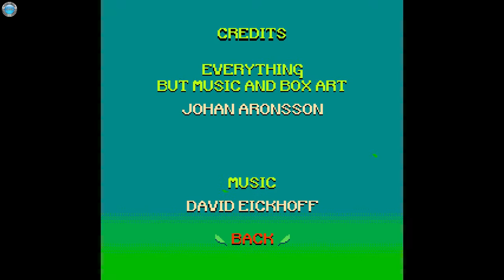Casually Slacking with Dr.Green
In this episode of Casually Slacking, DinXy takes a look at the game Dr.Green - a retro action puzzle platformer.

Dr.Green is a 2D retro, arcade, action platformer, inspired by games like Megaman and Ninja Senki. Take control of the orphan Dr.Green, on his mission to save the forest and take revenge on the evil forces trying to destroy it. Dr.Green is the debut game of Indie developer & Pixel artist Johan Aronsson and is both an evironmental statement and a captivating story of a young child uncovering his past.
Story
One day Dr.Green awakes to find his home under attack. The forest he grew up in was under siege by workers. Their sole intent to destroy the natural beauty of his home for profit. Dr.Green, insensed by thier actions makes a stand against them in order to stop the destruction and save his home. Embarking upon this journey will take Dr.Green to places beyond the comfort of his home and leads him to discover mysterious secrets surrounding his past.

Dr.Green is about fighting for what you believe in, even if things seems hopeless.
Gameplay
In Dr.Green you will experience a classic, arcade inspired gameplay. Taking control over the orphan Dr.Green you use your pea gun, loaded with powerful seeds to take down your enemies. Since Dr.Green was raised in the forest and spent a lot of time with its inhabitants he has learned the ability to double jump to be able to keep up. Double jump will prove to be a good quality on his journey and a key to progress.
Features
Controller Support (Analog & D-pad)
Rebindable keys for keyboard
Colourful pixel art graphics
Captivating double twisted story
Chiptune inspired soundtrack

Dr.Green have 8 levels in total, each guarded by a boss, more or less important to the story. All levels have a new element or a new enemy introduced, carefully created to fit the area they are in and often inspired by previous enemies's behaviour to give you a nice and smooth, but still, challenging experience.

The game is not created in the mind of giving the player another game to blast through. I wanted to maintain the horrible, yet enchanting difficulty old platformers like Megaman had. Rewarding the player for getting to know the enemy, their movements, how the levels work, finding the timers. The game is constructed in a way that everytime you game over, you do it knowing something new about the obstacle and get you closer to the finish line.

The gameplay is not always entierly linear and there are levels that provide alternative ways to mix things up a little and also encourage the player to try other ways to gain time or find more score.

Throughout the level you will find seeds that you can collect, these will give you score. You will also find caged animals, that award you when freed. Depending on your final score, you will get different endings.

Dr.Green Walkthrough
Dr.Green Gameplay
Dr.Green Playthrough
Dr.Green let's play
Dr.Green - Part 1 Let's play Gameplay
Dr.Green play part 1
Dr.Green lets play part 1
Dr.Green Walkthrough Part 1
Dr.Green playthrough part 1
Dr.Green gameplay walkthrough part 1
Dr.Green gameplay part 1
Dr.Green walkthrough part 1, today
Dr.Green walkthrough part 1, this week
Dr.Green walkthrough
Dr.Green walkthrough, today
Dr.Green walkthrough, this week
Dr.Green part 1
Dr.Green walkthrough part 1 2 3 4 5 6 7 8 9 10
Dr.Green walkthrough part 1 with commentary
Dr.Green walkthrough with commentary
Dr.Green gameplay walkthrough part 1 with commentary
Dr.Green - Walkthrough
"Dr.Green Walkthrough"
"Dr.Green Let's play part 1"
"Dr.Green Let's play"
"Dr.Green playthrough"
"Dr.Green part 1"
"Dr.Green gameplay"
Dr.Green Part 1 Gameplay Let's play with commentary
"Dr.Green - Walkthrough"